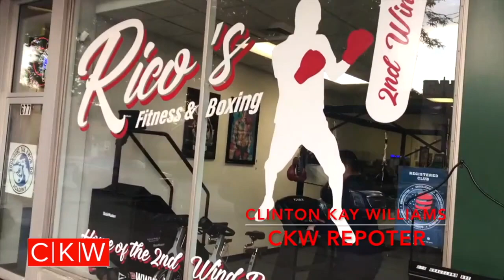Uzezi Okwata Short Film